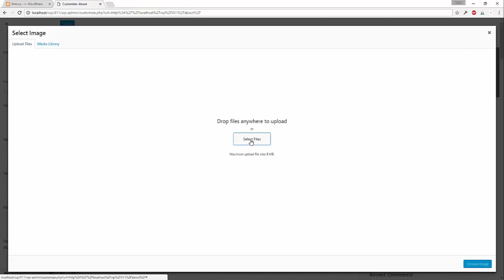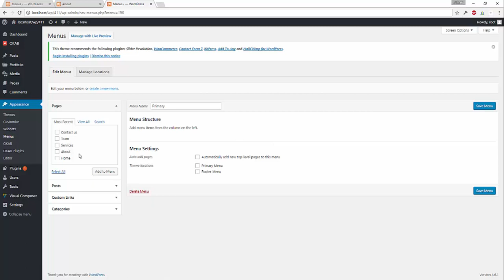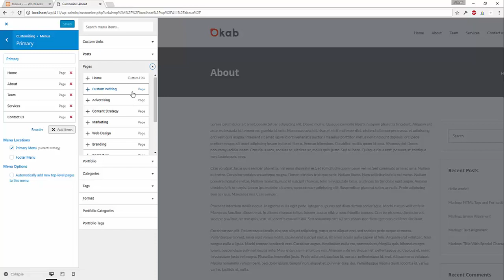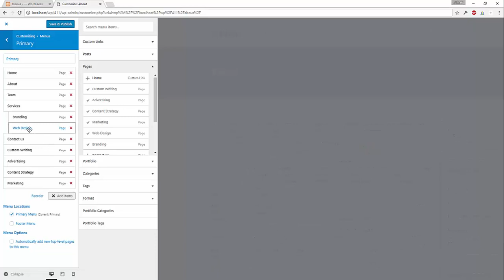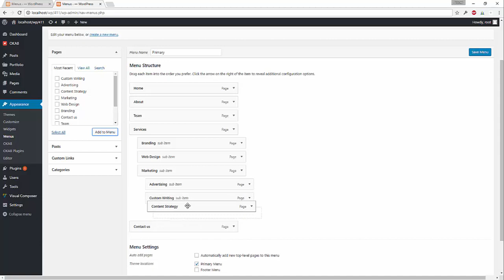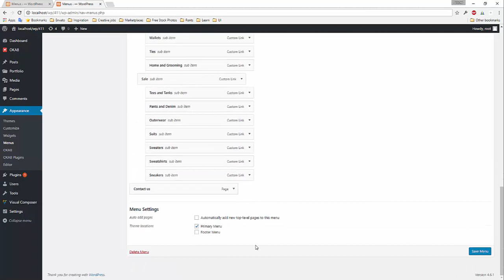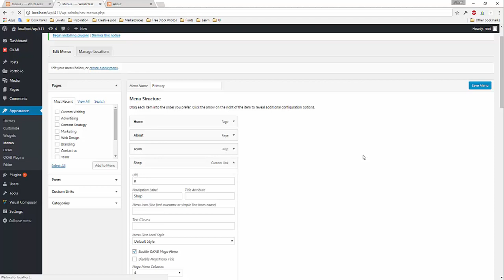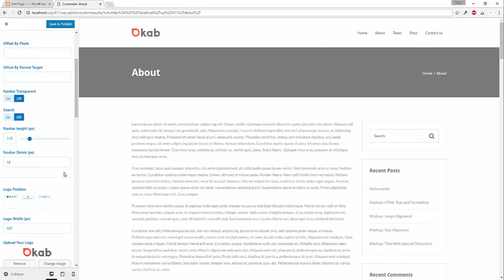Okab - Responsive Multi-Purpose WordPress Theme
Okab is a versatile and multi-purpose WordPress theme, fully responsive with clean, creative and modern design making it suitable for any type of website ( Business, Corporate, Agency, Personal, Portfolio, Blog, Shop, Photography, Events, Restaurant, Hotel, Construction Creative…etc)., it come with advanced visual builder allowing you to build your website with no coding skills. The theme has more than 275 stylish elements and lots of awesome features. The theme also comes with powerful documentation system which can be used to manage your templates.